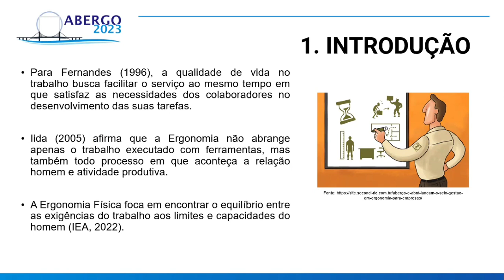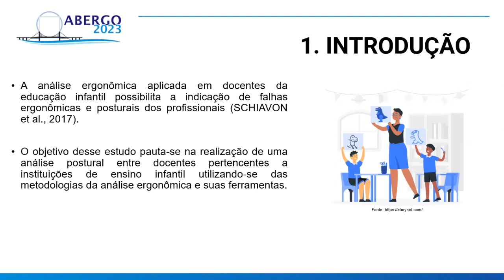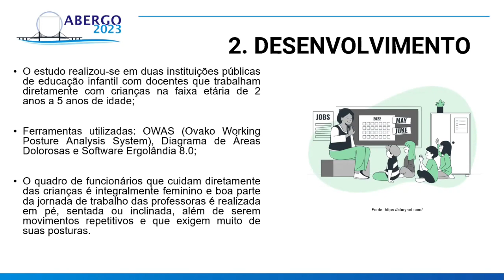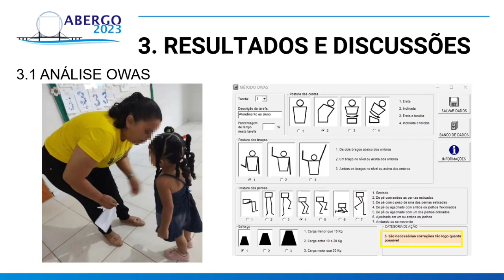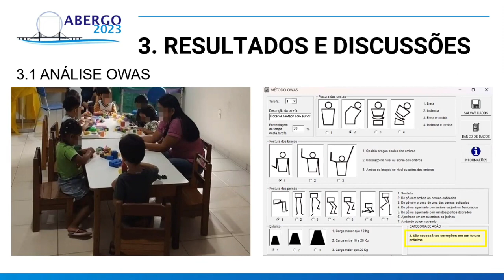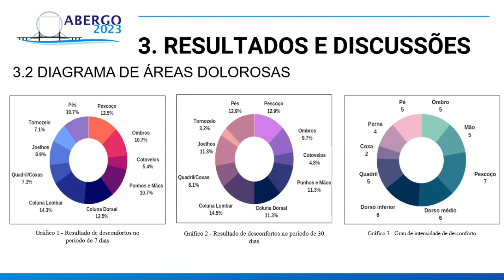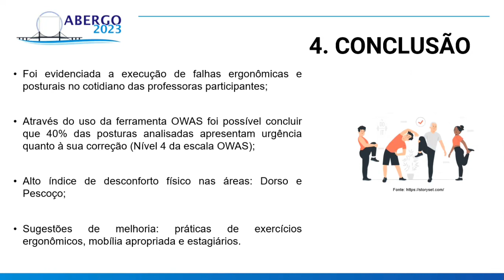AVALIAÇÃO ERGONÔMICA POSTURAL DE DOCENTES EM INSTITUIÇÕES PÚBLICAS DE EDUCAÇÃO INFANTIL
AVALIAÇÃO ERGONÔMICA POSTURAL DE DOCENTES EM INSTITUIÇÕES PÚBLICAS DE EDUCAÇÃO INFANTIL NO MUNICÍPIO DE ITACOATIARA – AM